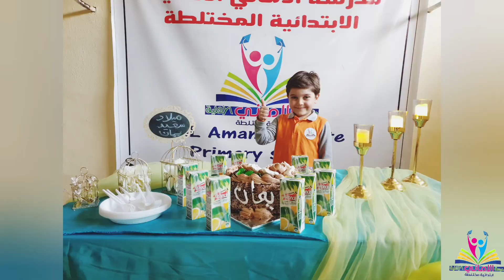عيدميلاسعيد 🎂🎂التلميذ يمان ضياء 🎂🎂🌹🌹🌹